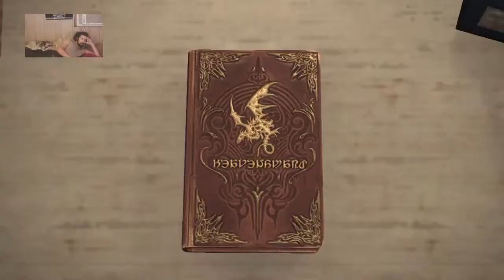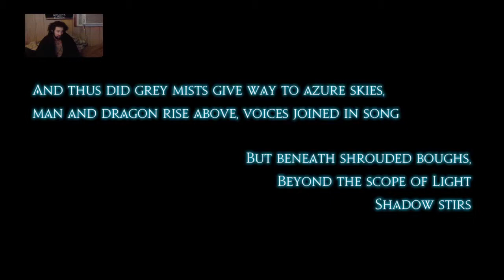[Final Fantasy XIV: Heavensward] Episode 62: Peace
With Nidhogg finally slain and Estinien free of the shade's control, everyone works to rebuild and usher in a new era.

NOTE: This playthrough was done before current changes and as such may contain quests, objectives, or features that have changed significantly over time.